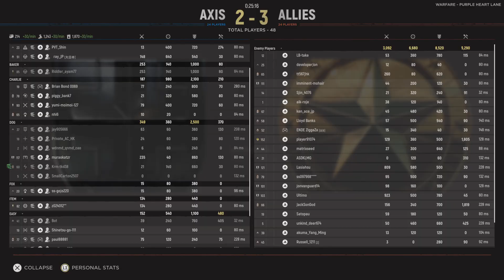Hell Let Loose_20220608220850